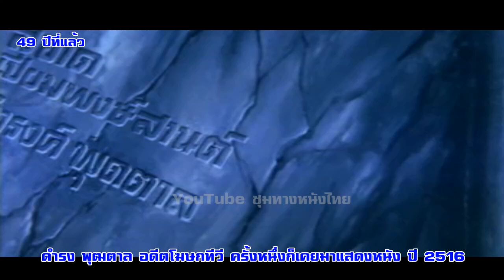ดำรง พุฒตาล อดีดโฆษกทีวี ครั้งหนึ่งก็เคยมาแสดงหนัง ปี 2516#ฟิล์มเก่าเล่าอดีต